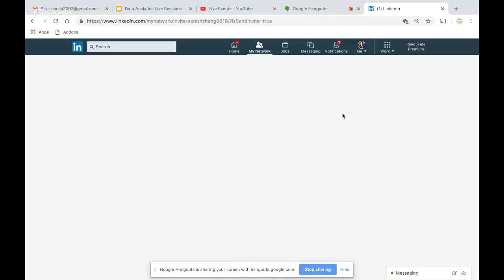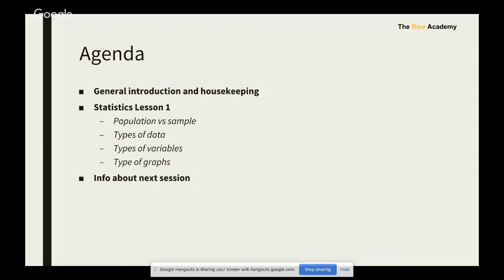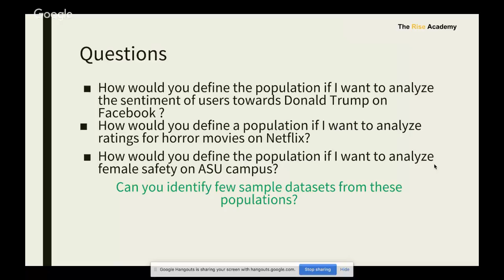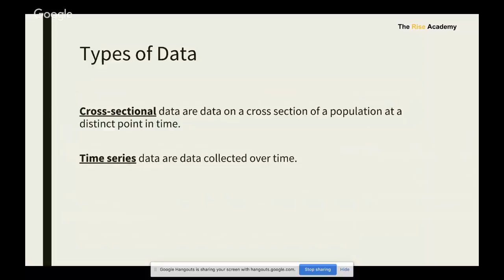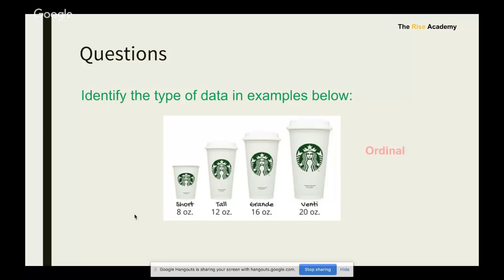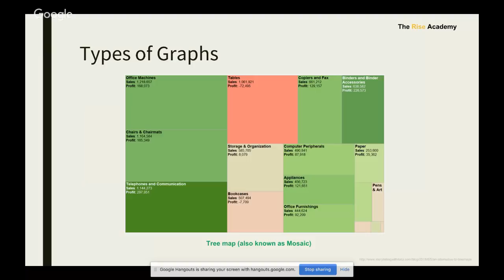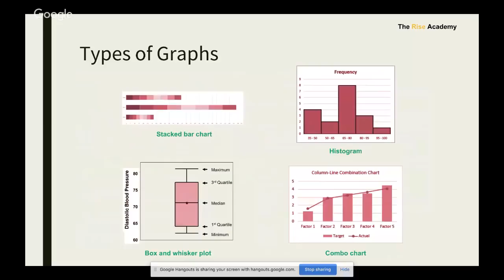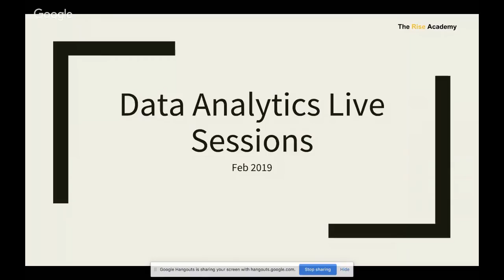Data Science and Analytics for Beginners - Statistics 1: Exploring Data (LIVE)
Must watch video if you are new to Data Analytics and want to learn Statistics!

Attend my Data Science Live sessions:

Every Sunday at 9 am MST
Every Wednesday at 8 pm MST

Follow our FB page: @theriseacad